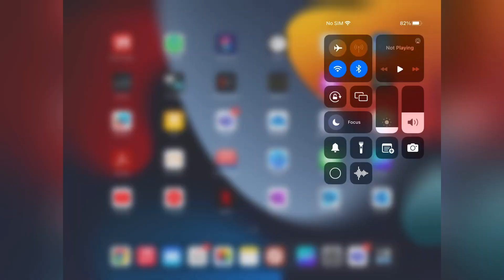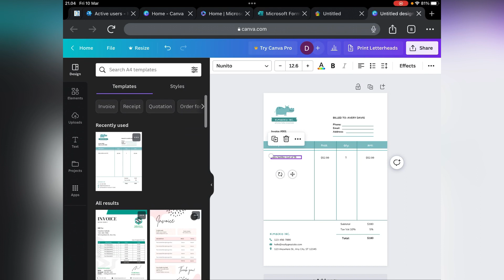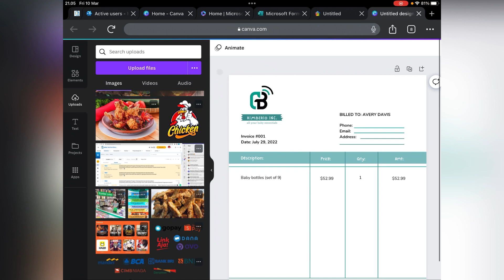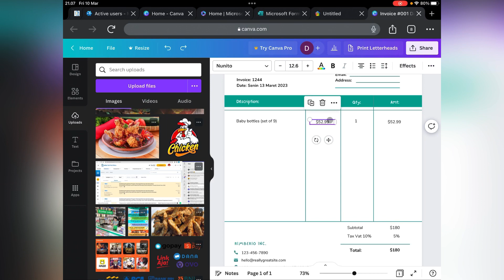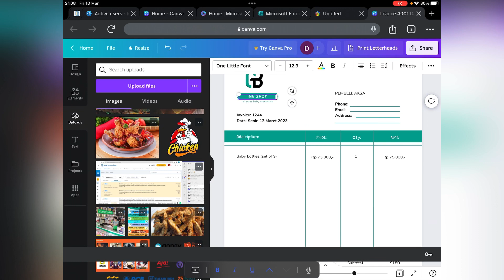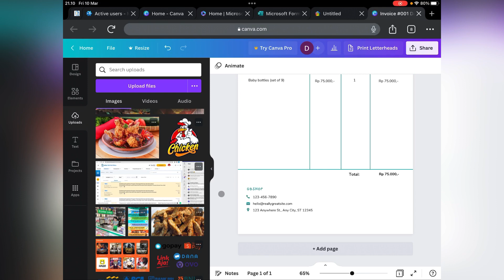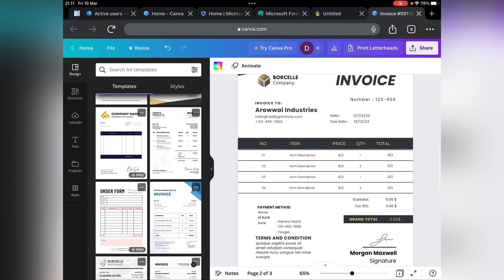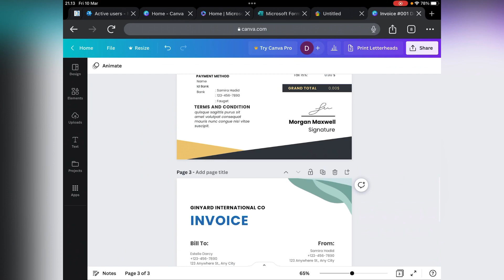Membuat Invoice Nota Kontan di Aplikasi CANVA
konten kali ini saya membuat tentang design Inovice Nota Kontan di aplikasi CANVA

support channel saya @DPNCreativeChannel
mau template gratis silahkan japri